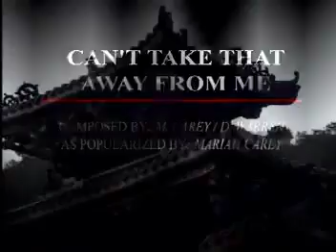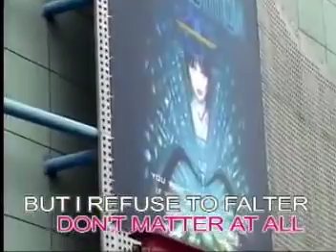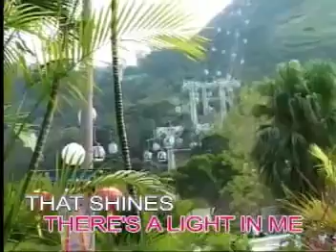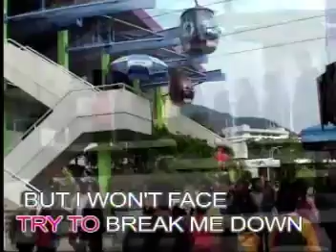02. CAN'T TAKE THAT AWAY - Mariah Carey | Sing 'n' Vision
VCD Title: The Mellow Hits of Mariah Carey
Record Label: Sing 'n' Vision Production / Harmony Music
Performed by: Fem n' Famous
Catalog No.: HCV-0__-0__
Release Date/Year: 2002